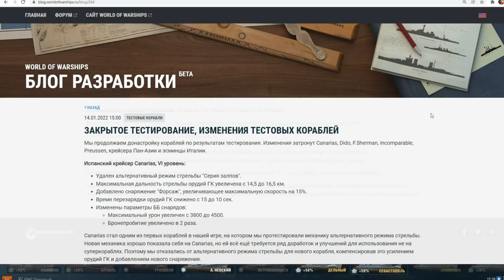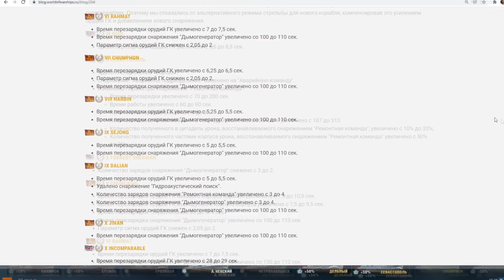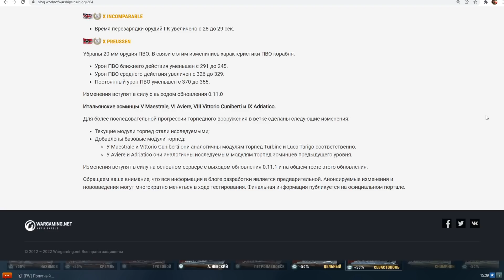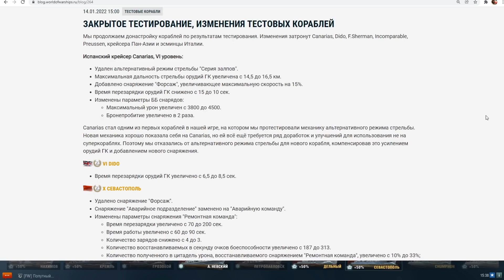⚓ НЕРФ INCOMPARABLE, PREUSSEN, FORREST SHERMAN И ПАН-АЗИАТОВ, СТРАННЫЕ ИЗМЕНЕНИЯ СЕВАСТОПОЛЯ WOWS ❗